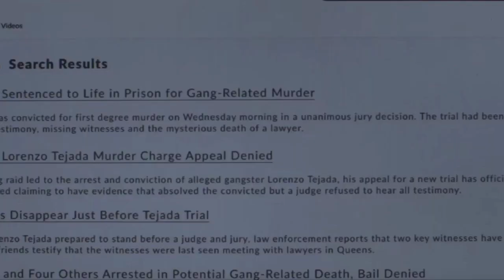Power Book 2 Episode 2 Preview - Guess Who Has An Addiction Problem? How Deep Is The Tejada Cartel?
Power Book 2 Ghost Episode 2 (Preview) Whats Next? -The Boys Episode 4 Review(Homelander Is A Child)

Hire Me